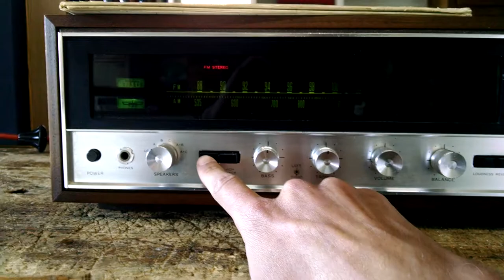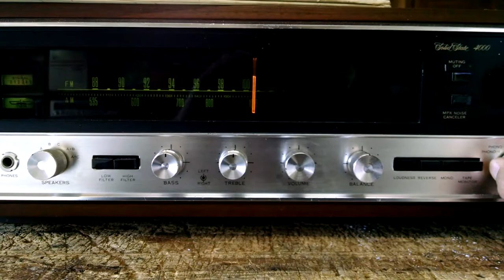Sansui 4000 Receiver In Use w/ Akai AP-D2 Turntable & JBL J2050 Speakers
A nice combo of some reputable names in the Audio Industry.